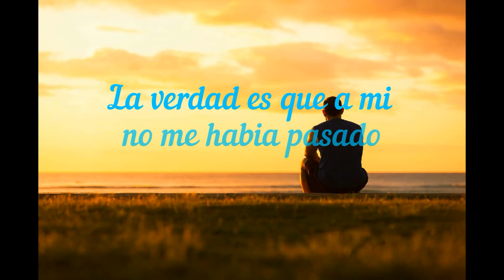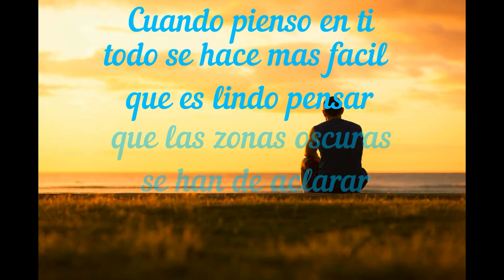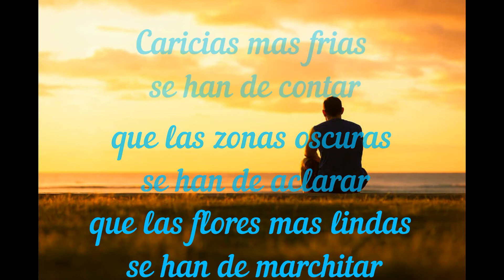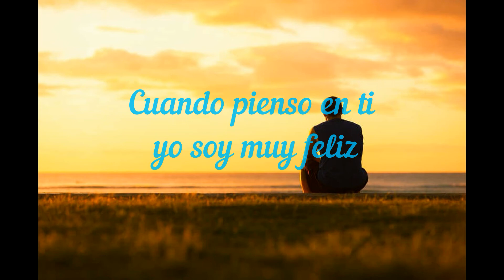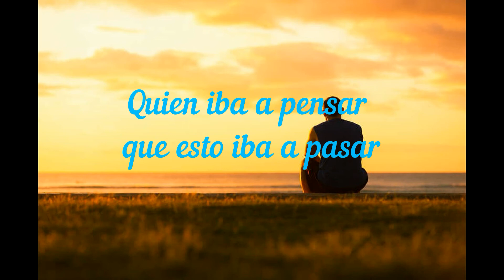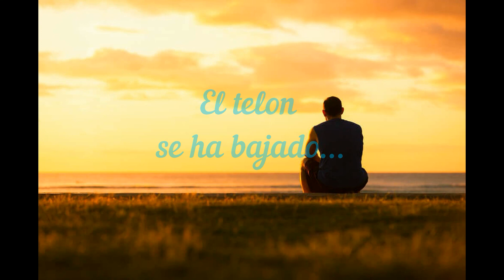Cuando Pienso En Ti - Wilmer Cartagena Letra